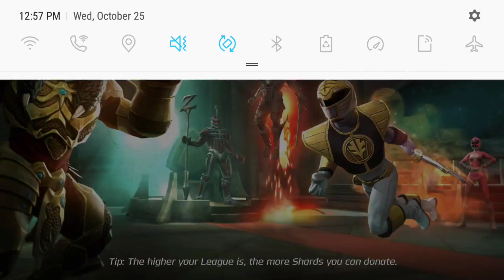MORE MEGA ZORD BATTLES(6)